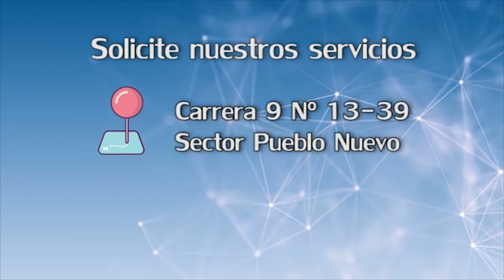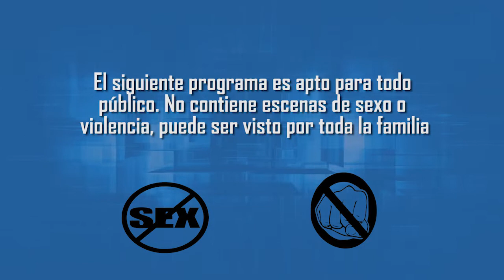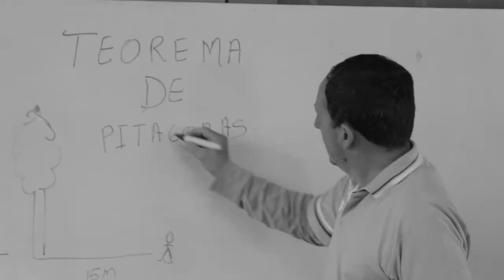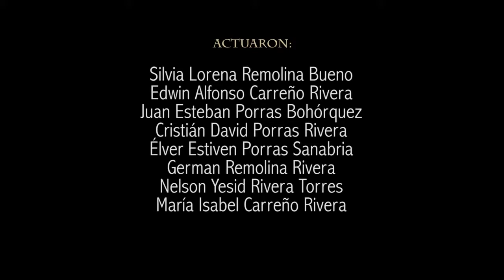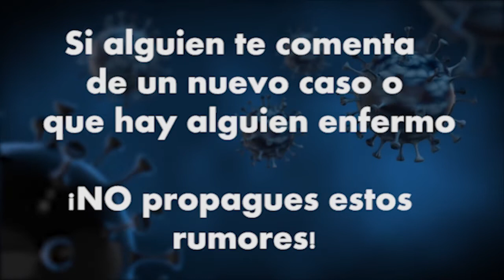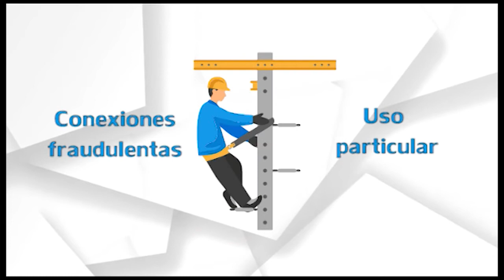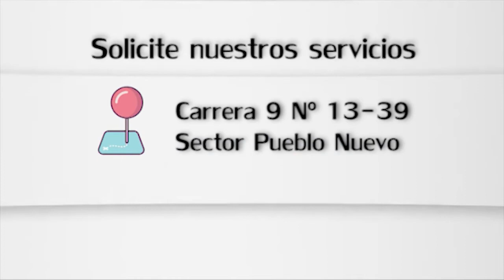Abelardo Fuentes y David Fuentes - Parte 1 / El Perfil de la Semana